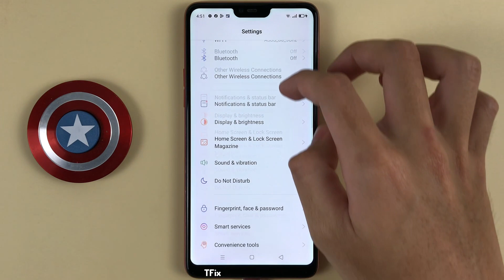Emoji with the physical keyboard on OPPO F7 Android 10